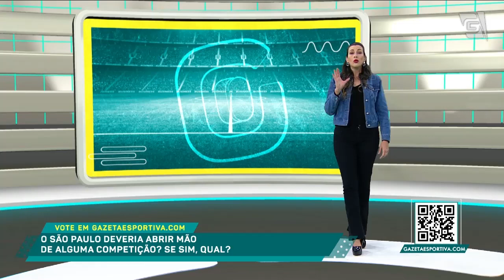"Uma vitória pra LAVAR A ALMA", opina Celso | SAN 4 x 0 JUA (29/07/21)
Santos atropela o Juazeirense no jogo de ida da Copa do Brasil. Confira!